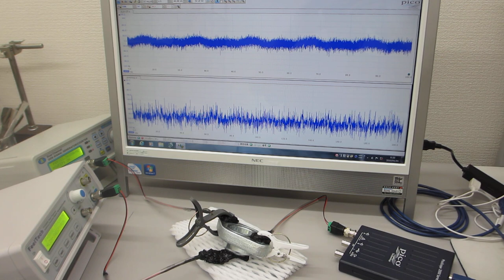２００ＭＨｚ以上の超音波（高調波）による表面改質処理（ultrasonic-labo）